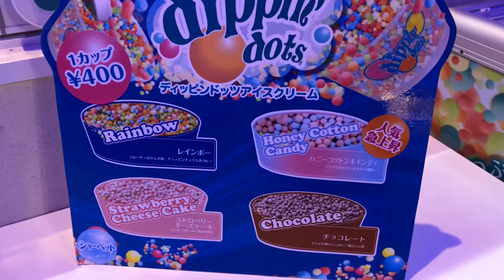話題の つぶつぶアイス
ディッピンドッツアイスクリーム